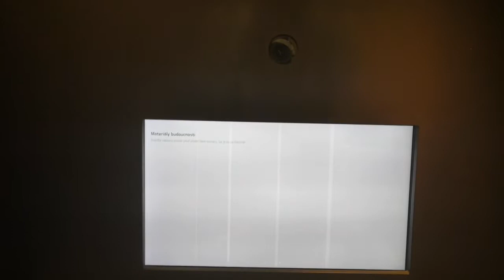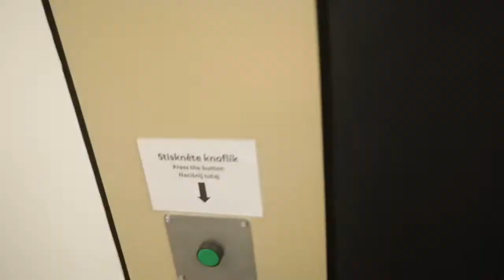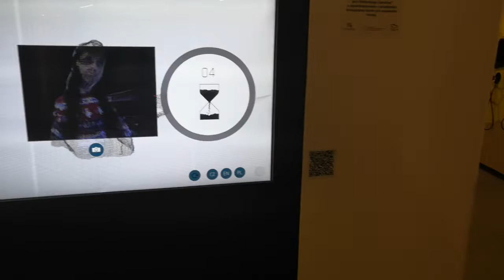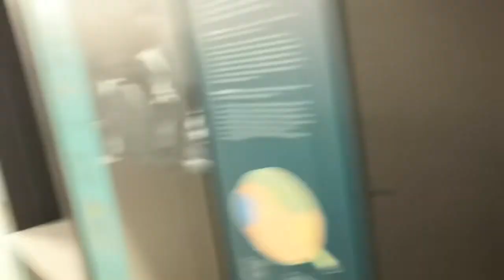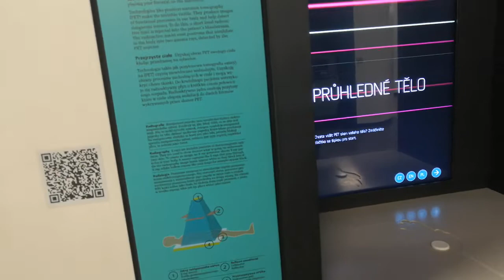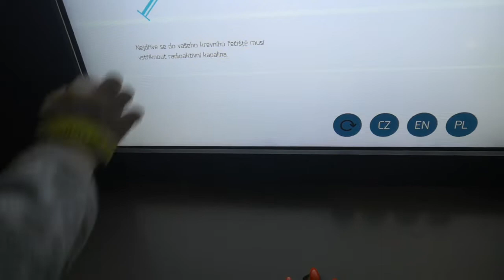dov telo pokusy